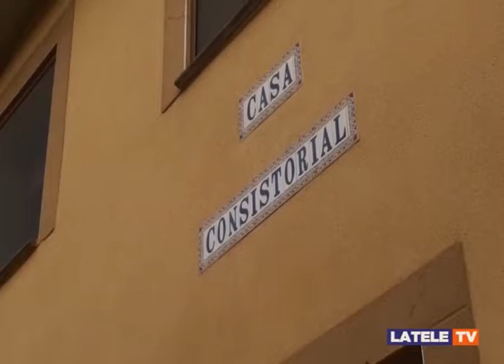Grisel inicia las obras de su nuevo centro social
Los primeros trabajos se centran en renovar la estructura y la cubierta del antiguo bar ubicado justo al lado de la casa consistorial.